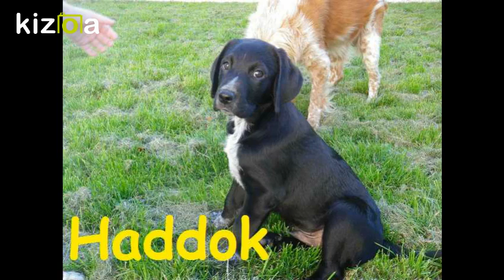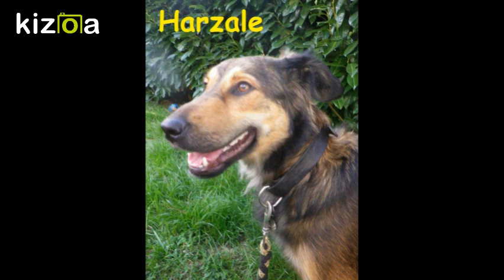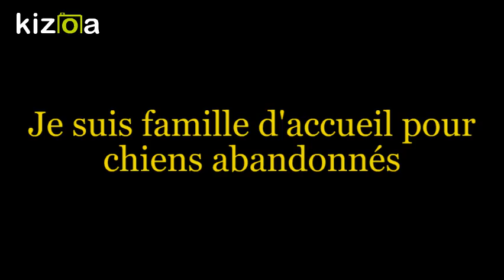Montage Vidéo Kizoa: role fa